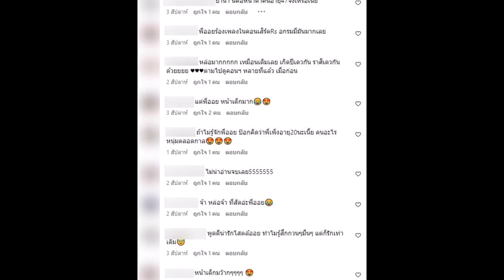เปิดภาพหน้าสด ‘ออย ธนา’ อายุใกล้เลข 5 หน้าเด็กโกงวัย แทบไม่เชื่อสายตา